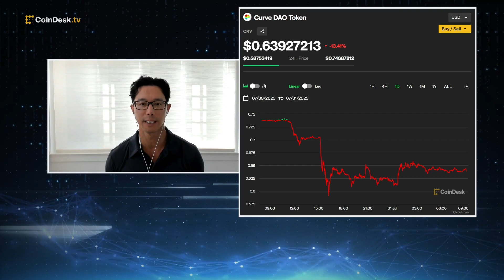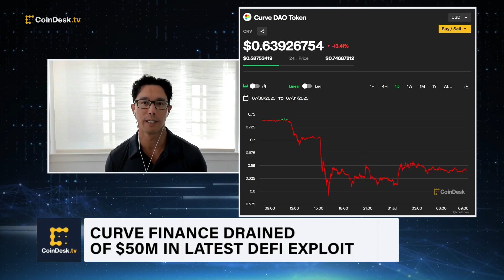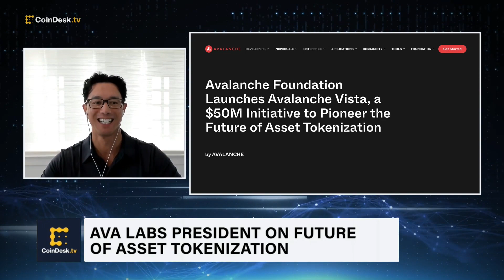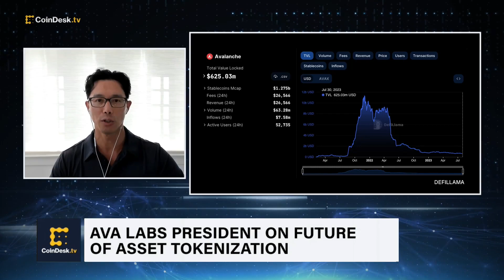Ava Labs President on Curve Finance Exploit, Future of Asset Tokenization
Ava Labs president John Wu joins "First Mover" to discuss Avalanche Vista, a $50M initiative for purchasing tokenized assets minted on the Avalanche blockchain, along with the opportunities and challenges of asset tokenization. Plus, his reactions to the Curve Finance exploit, Ripple's partial win against the SEC and outlook for the metaverse.